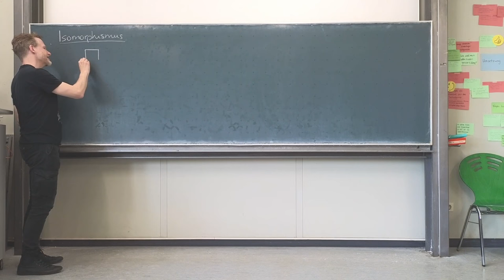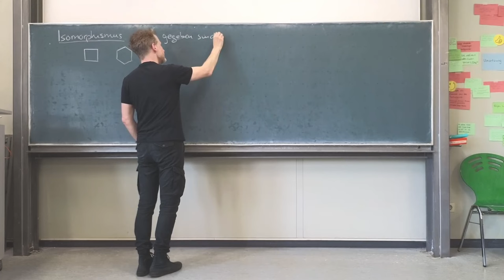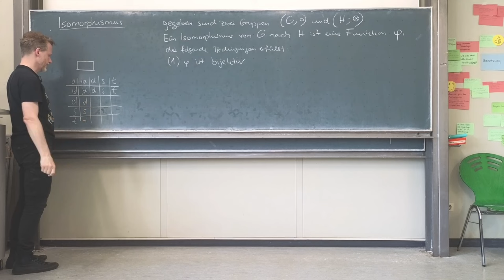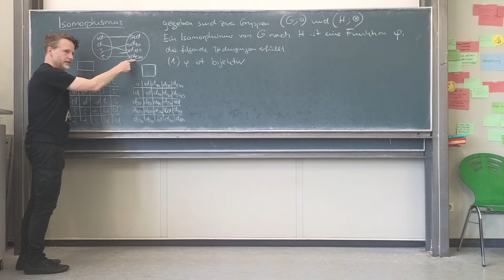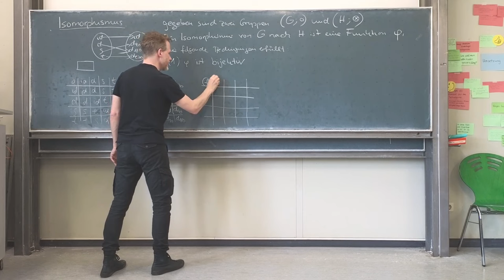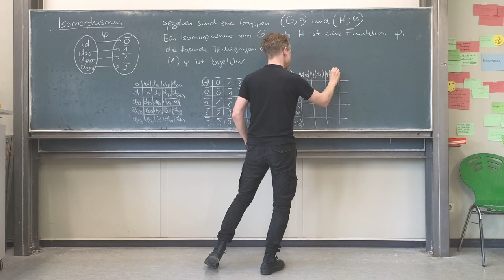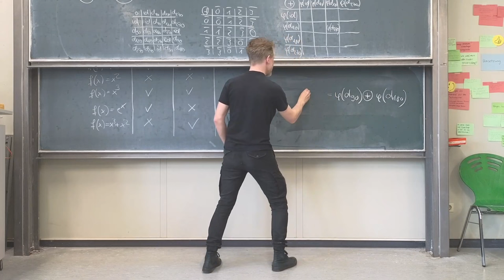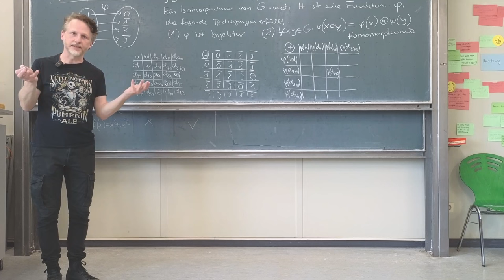Was ist ein Isomorphismus?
🧑‍🏫Heutiges Thema: Wir nähern uns gemeinsam der Frage, was ein Isomorphismus ist.